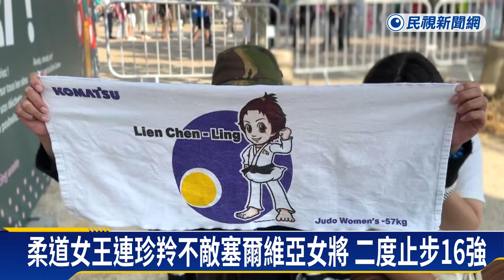柔道女王連珍羚不敵塞爾維亞女將 三度叩關奧運仍留遺憾－民視新聞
【民視即時新聞】柔道女王連珍羚，從里約走到巴黎奧運，第三度挑戰五環殿堂，可惜16強吞敗止步，淚灑比現場，不過，受訪時連珍羚表示，很開心柔道逐漸獲得台灣人關注，至於未來規劃，想先休息再跟大家分享。奧運場館外，也有台灣鐵粉自費前往，要給連珍羚滿滿的支持力量。